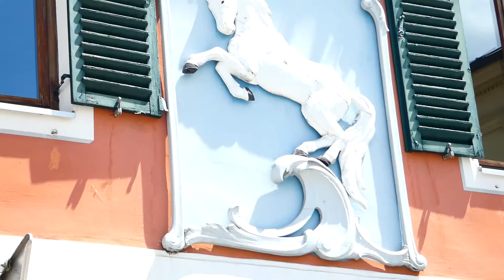60. Narzissenfest – Ausseerland Salzkammergut – Gasthaus Weißes Rößl & Oberbank 2. VI. 2019 fz82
Gasthaus Weißes Rößl & Oberbank

Gasthaus Weisses Rössl & Oberbank 60. Narzissenfest – Bad Aussee & Grundlsee – Ausseerland Salzkammergut – Höhepunkt mit Stadt- und Bootskorso 2. VI. 2019 fz82/83